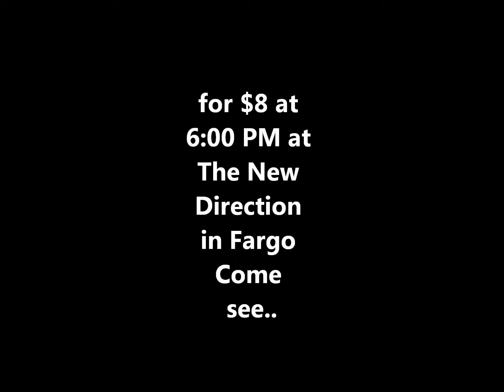Real Friends Band (Pop Punk) @ The New Direction June 11th 2013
Home For Fall